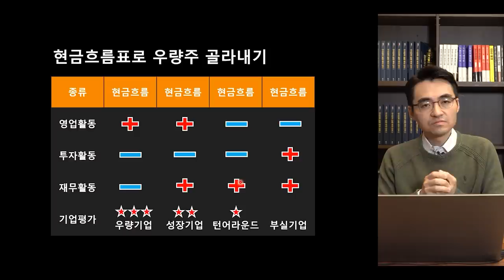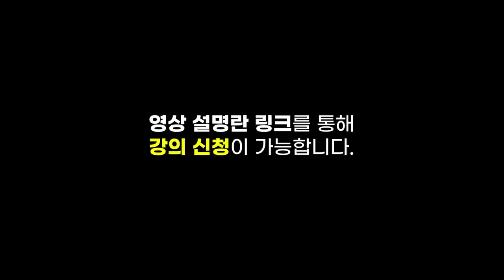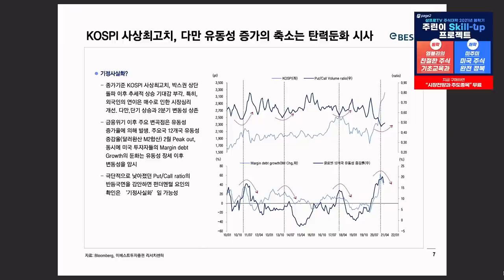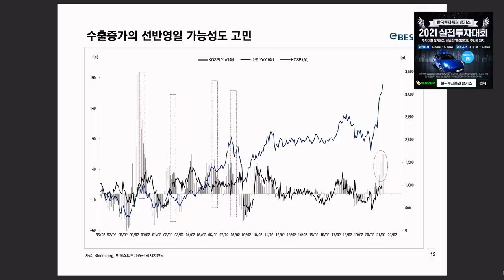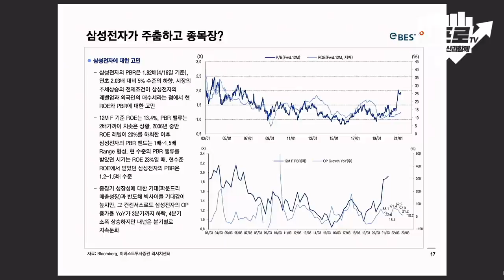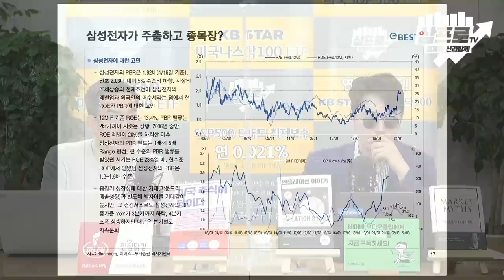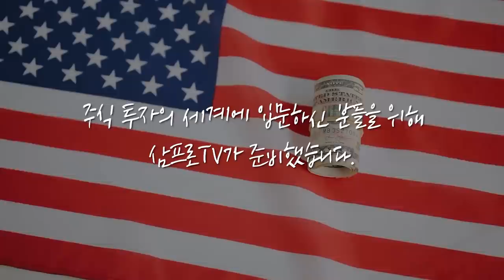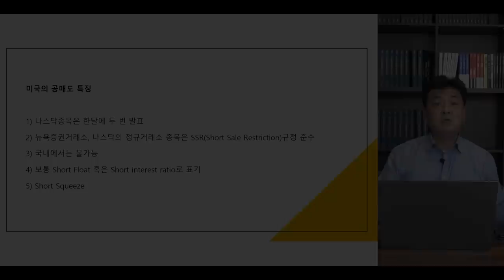[심층 인터뷰] 유동성 증가의 둔화.. 시장의 상승이 제한될 수 있다? f.이베스트투자증권 신중호 투자전략팀장